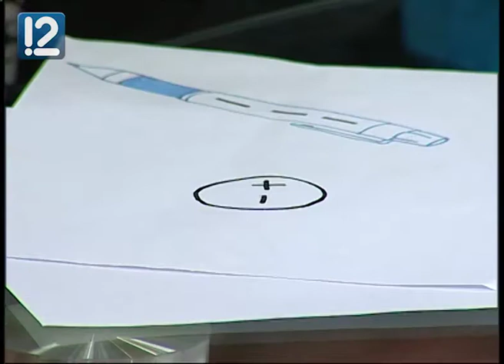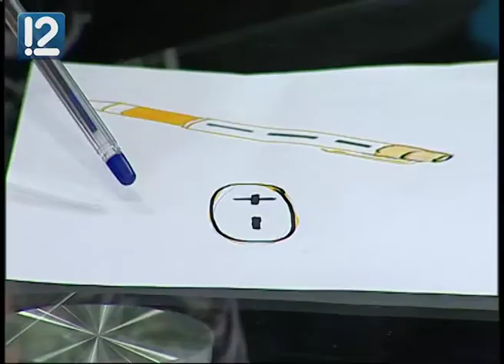Беседуем с учителем физики Надеждой Аленичевой о статическом электричестве